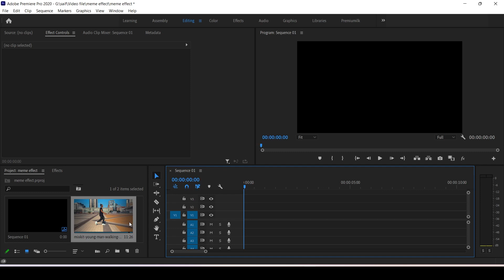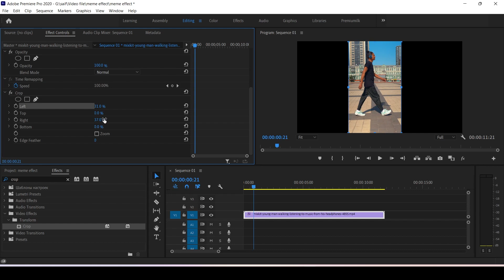How to do Wide Putin Walking Meme Effect in Premiere Pro | Wide Stretch Effect (Hindi)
Hey guys in this tutorial I'll show you How to do Wide Putin Walking Meme Effect in Premiere Pro | Wide Stretch Effect (Hindi)

GEARS I USE ( Please Support )
My Best Life-Changing Book 👇
My Mic
My Laptop
My Mouse

QUERIES SOLVED::
➡️ Putin walking meme premiere pro
➡️ wide stretch meme effect
➡️ adobe premiere pro 2022 hindi